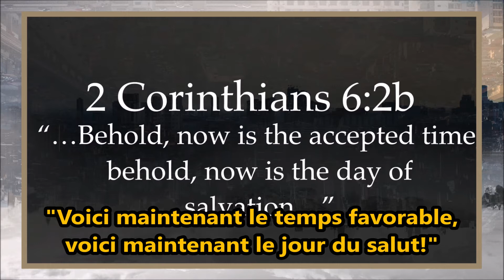P’tits bouts bibliques: C'est maintenant le jour du salut